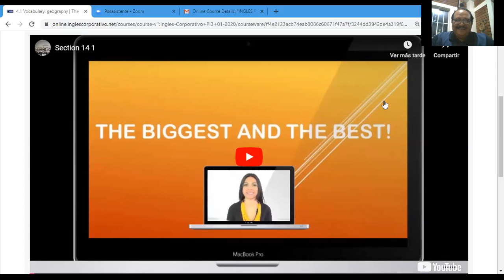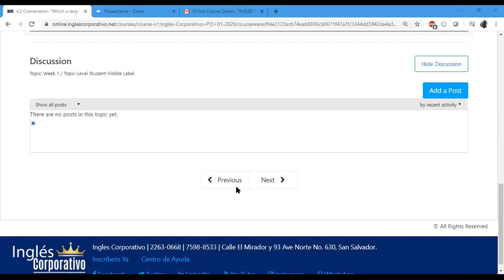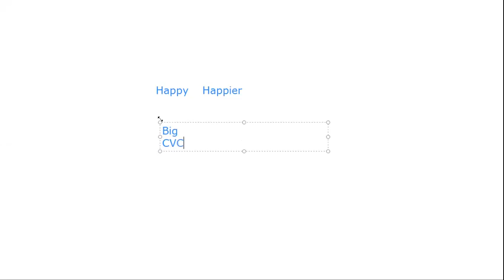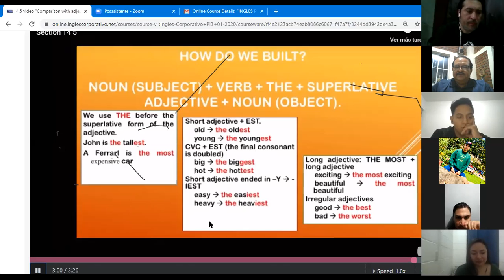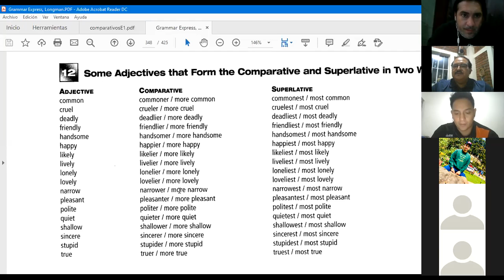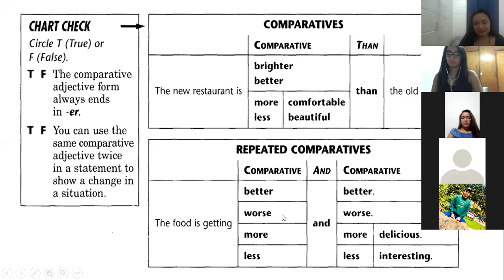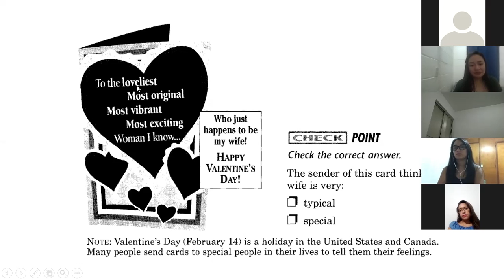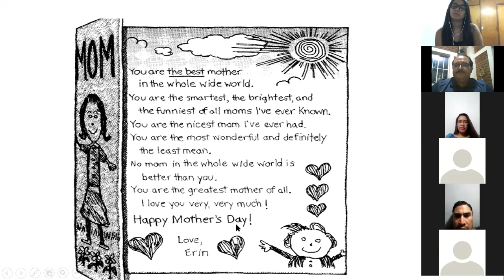Ingles Corporativo-2020-02-10 21.00.13 PI3-01-9-10-PM-01-20 - PRE-INTERMEDIO 3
Comparatives and Superlatives